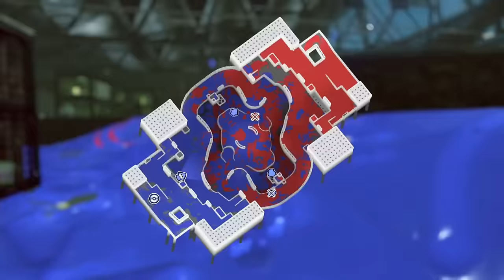【２人実況】うすしおチームに最強コンビがやってきた！おしり爆弾で相手を倒せｗｗｗ【スプラトゥーン３】